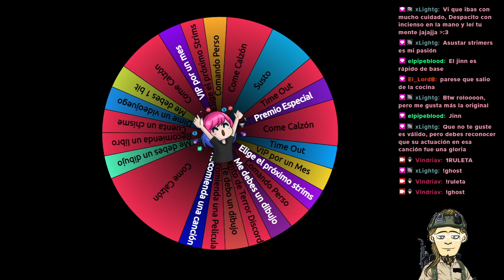Raiju chinguenguencha, no la aplicó; Juegando con followers del canal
Jugando a los cazafantasmas con followers del